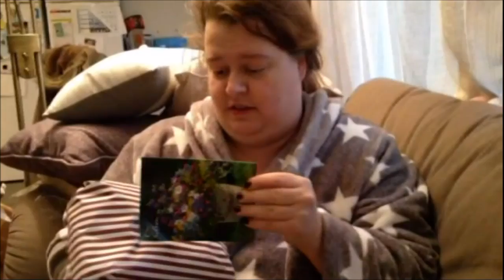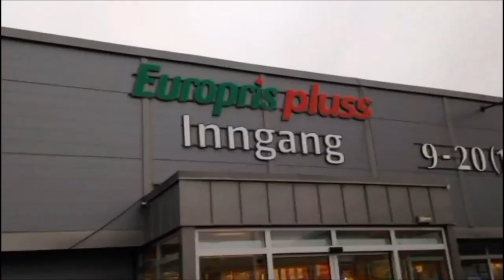2017 Dag 32 | Guro må på sykehuset